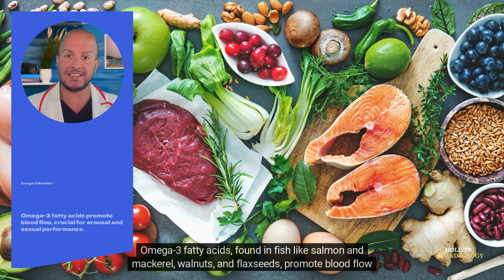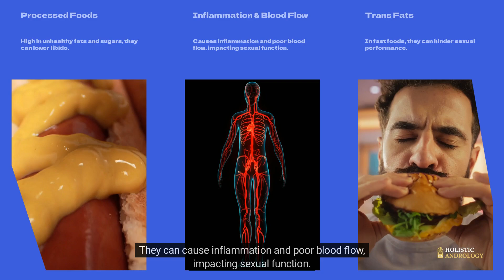Diet and Sex Drive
Did you know that your diet can directly affect your sexual health and performance? In this video, we explore the fascinating connection between what you eat and your libido, energy levels, and overall sexual well-being. Discover:

The best foods to boost your libido.
Nutrients that improve blood flow and stamina.
The surprising effects of unhealthy eating on sexual performance.
Simple dietary tips to enhance intimacy naturally.
Whether you're looking to improve your relationship or optimize your health, this video is packed with expert insights and actionable tips. Perfect for anyone curious about the science behind food and sexuality!

Stay safe and Love all. 😍 Fabio Castiglione MD PhD  is a urologist and andrologist  on youtube to educate people about all things urology including erectile dysfunction, how to increase testosterone, problems with sex, premature ejaculation, urinary leakage, or incontinence, overactive bladder, urinary tract infections, prostate issues and more.